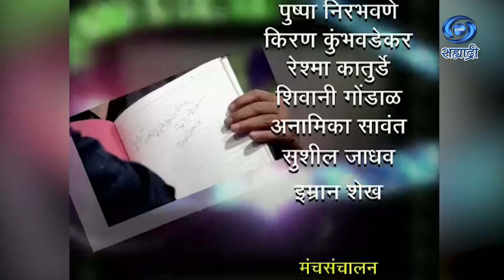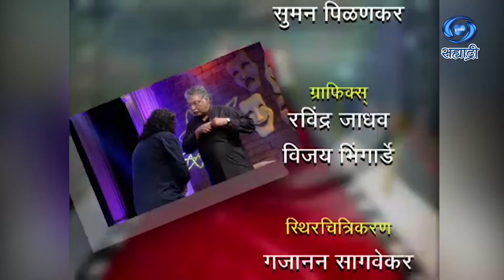Doosari Baju | Gajendra Ahire | HD | दुसरी बाजू | गजेंद्र आहीरे | Ep 24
सहभाग - गजेंद्र आहीरे
This Programme was Produced in the Year 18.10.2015
शीर्षक गीत लेखन - निरंजन पाठक..
लेखन - गुरुदत्त नकाशे, सतीश लब्धे, शशांक केवले..
निर्माता - दिग्दर्शिक - निरंजन पाठक
DD Sahyadri
Doordarshan Mumbai
Sahyadri Marathi
Show : ' Doosari Baju '
Artist : गजेंद्र आहीरे
Anchor : विक्रम गोखले
Social Media Operator : वनिता राऊत - मांजरेकर
Producer Director : निरंजन पाठक